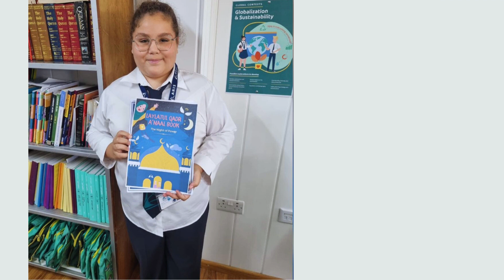Night of Decree during Ramadan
Last week, one of our Year 7 students, Malika, found inspiration during an Islamic Studies class discussion on the Night of Decree. In her reflection, Malika discussed the importance of practicing self-discipline, self-control and empathy